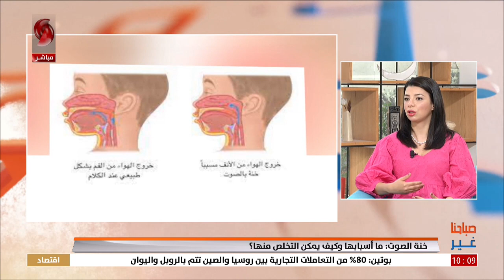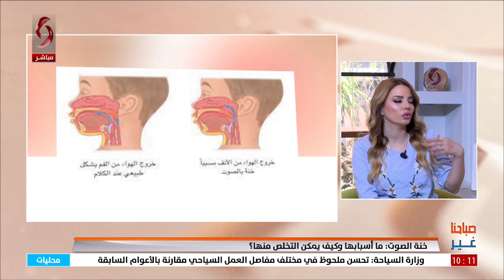ديما نقولا - أخصائية تربية و نطق | صباحنا غير 2023/7/6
"خنة الصوت".. ما أسبابها وكيف يمكن التخلص منها؟